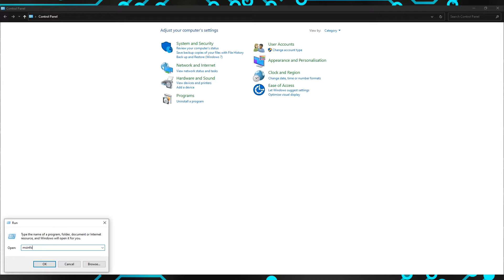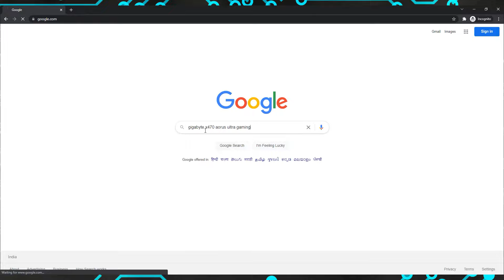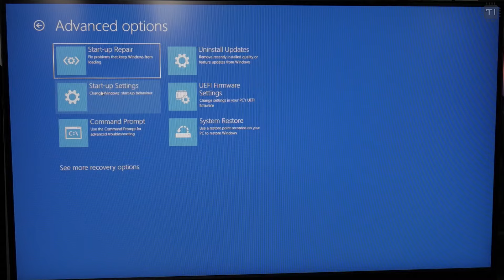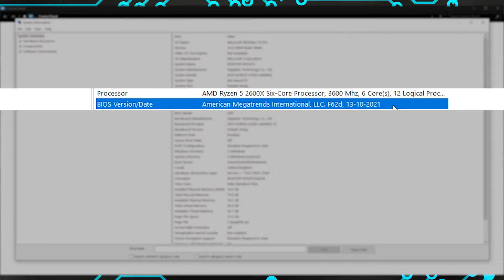How to BIOS Flash | Bios Update Kaise Kare | HINDI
How to Update BIOS | Bios Update Kaise Kare | HINDI

In this video, I explained the benefits of updating your motherboard bios, how to update bios in step by step method, steps to take before flashing motherboard bios. If you want to update motherboard bios make sure to follow the video all way long so you don't miss any steps.

I make videos of Pc Build, Review PC hardware and software, Benchmark, PC Modding & Tech.

Super Budget Computer/Gaming Accessories
Gaming Keyboard
Gaming Mouse
Gaming Headsets
I recommended these video of mine;

★Music Credits
Built to Last (Instrumental) - NEFFEX

▂▃▄▅▆▇██████ ©The Ineffable ██████▇▆▅▄▃▂

Topics/Tags covered in this video;